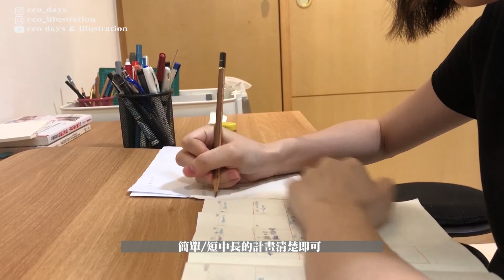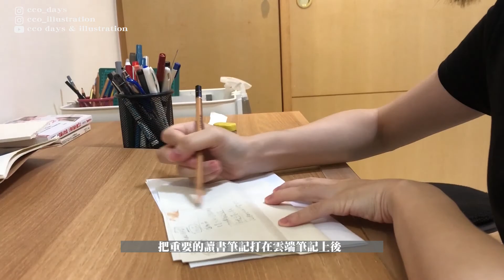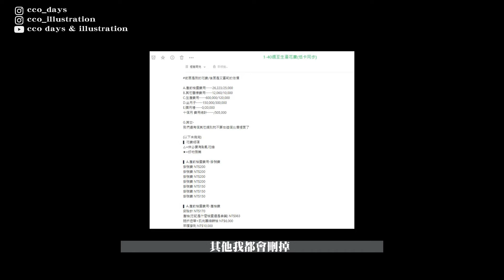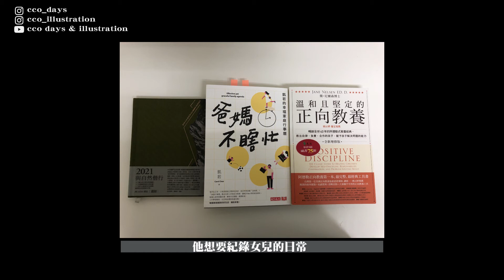【CCO'S Vlog EP11｜分享我的筆記行事曆使用方式/入荷與斷捨離】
↬ 𝐈𝐧𝐟𝐨 閱讀資訊欄了解更多
我分享的筆記使用方式就是替除恐懼感而已
留下乾淨清晰的大腦來思考，效率自然變高

人生很多事物都可以不用留
只要剔除對未來的擔憂、未來說不定會用到等等...的「恐懼感」
如果你未來一定會用到，或是找不到替代，那就留著吧
只是以我的經驗，很多東西都是白擔心害怕未來，才會留、才會買、才會囤
可以說斷捨離=審視內心的好工具呀

【相關連結】
▌(影)CCO'S Vlog｜播放清單

【西西歐x推廣專區】
▌免費索取《寰宇迪士尼美語》學習包
▌找到專業的迪士尼美語顧問超！級！重！要！
★★★請私訊我的共讀IG:love_tatayang，推薦西西歐的顧問給您★★★
▌韓國無毒地墊/露營/野餐/遊戲都好用，蝦皮賣場
▌找西西歐的老公做「2D動畫」